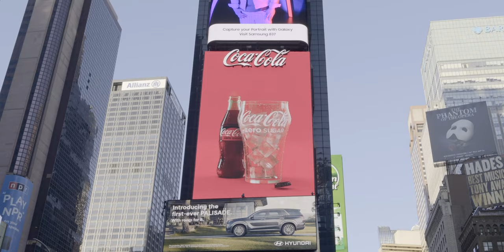What you tell yourself become your reality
The best friend you are looking for is right here.
The worse enemy you are running from is right here.
You are who are today is not by chance but by your design.
You have hold the pen all the way, sketching the character thought by thought.
You are the master of that personality.
Your Word your thought is shaping your present and future.
Your brain use your words and thought to create your reality.
When you say to yourself you are clumsy  so don’t be surprised when you do stupid things.
When you tell yourself you are angry to be surprise you act angrily.
We are like computer working with app
And those app respond to our words.
Who you are is what you tell yourself.
What think of yourself.

I say to you now that you are ugly.
You will angry at me to call you ugly.
But you constantly call yourself ugly.
Same goes if I call you stupid you will be angry at me but you happily call yourself that.

You do not realise the impact that have on you. You think that words only hurt when it come from others.
Wrong.
Stop calling yourself names.

Your words are your road map.
Can lead you to failure or success depend on how you draw your map.

Stop using these word or expression
I am  clumsy
I am stupid
That is silly
I am a failure

You are the master of you fate the captain of your soul.

Before you snooze up to sleep just gently remind yourself. I am great, I cool, I am funny, I am loved